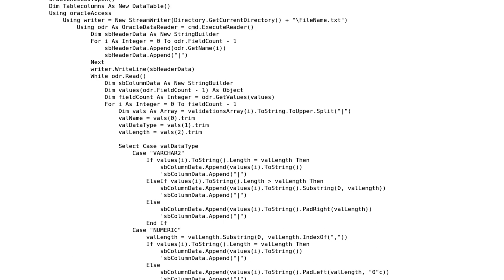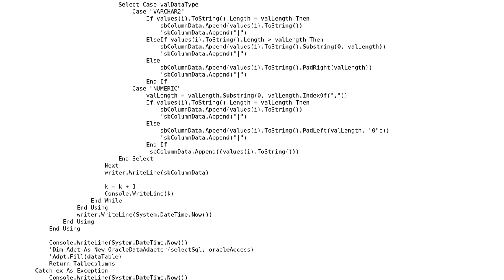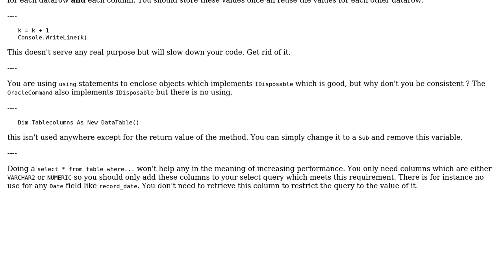Performance improvement on vb.net code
With thanks & praise to God, and with thanks to the many people who have made this project possible! | Content (except music & images) licensed under CC BY-SA | Music | Images & others | With thanks to user user96888 user SuperBiasedMan user Heslacher and the Stack Exchange Network Trademarks are property of their respective owners. You are responsible for your own actions.